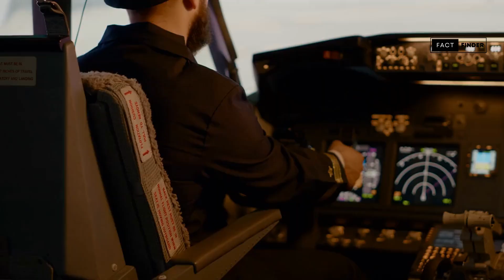Ector the Convector: Nature’s Own Timekeeper ⛈️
🌩️ Witness "Ector the Convector": Nature’s Own Timekeeper - an extraordinary journey into the heart of thunderstorms! 🌩️

Dive deep into the realm of towering clouds with us as we explore "Ector the Convector," a natural marvel so precise, you'll think twice before doubting nature's capability as a timekeeper. In this eye-opening exploration, uncover the tricks of one of the world's largest and most consistent thunderstorms. Forming over the Tiwi Islands, Ector stands as a testament to mind-bending science and meteorological mastery.

From the shocking secrets of the Morning Glory cloud to the spectacle of polar stratospheric clouds, this must-watch video will transform your understanding of the sky above. As we unlock the gateway to these atmospheric phenomena, you'll witness the proven techniques that nature employs to create these awe-inspiring events.

Join our Fact Finder community on this electrifying adventure, and don't miss out on any of our content that's packed with the same level of passion and precision.

Your thoughts and curiosity are what drive our exploration further.

CHAPTERS:
0:00 - Introduction to Cloud Types
0:09 - Understanding Hector the Convector
0:54 - Exploring Various Cloud Formations
2:39 - Discussing Favorite Cloud Formations
2:47 - Call to Action: Like, Share, Subscribe
3:00 - Final Thoughts and Outro